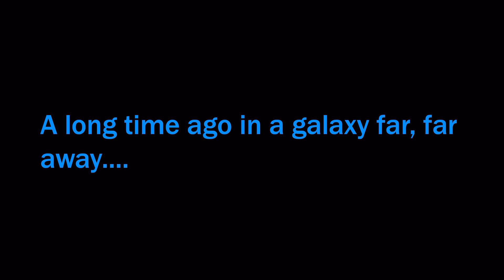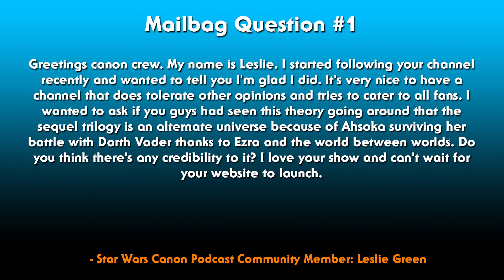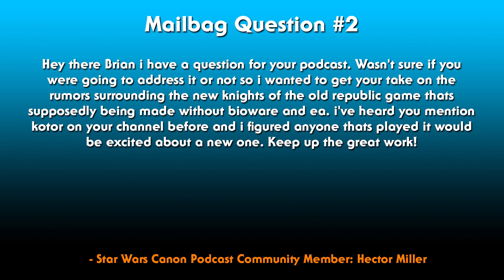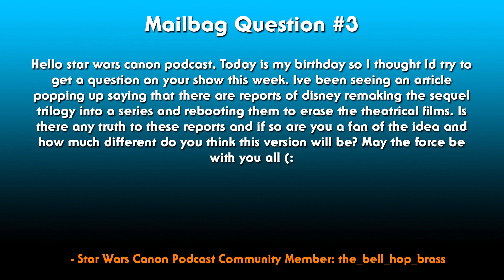STAR WARS CANON PODCAST - Episode 43: New LUCASFILM GAMES Project Being Developed By Ubisoft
The podcast is returning for 2021, with talk of the High Republic and a new Star Wars game being headed up by Ubisoft.

Original score composed by Brook Munro